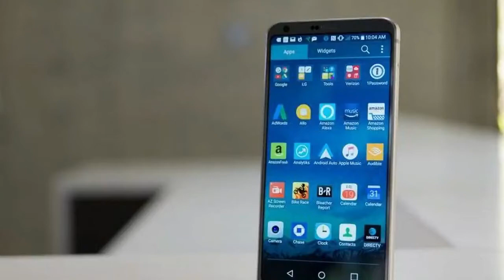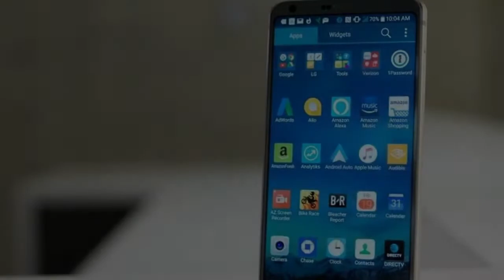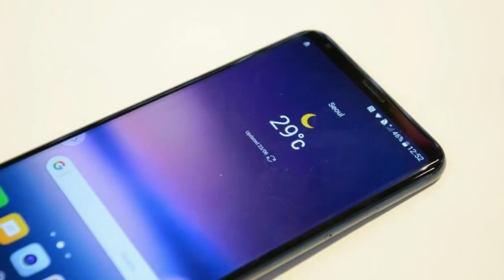NEW LG G7 Prize and Release Date Rumors Leaks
The LG G6 was unleashed onto the world in early 2017, so we're ready for its successor, the LG G7. What will it look like, what’ll be inside, and will LG finally cut it out with the region-specific features? Let's get started.

If you were hoping to see the LG G7 at MWC 2018 you're probably out of luck, as the firm has apparently confirmed to Tech Advisor that this won't be happening, saying "we are not holding a press conference at MWC this year." This follows similar news reported by Gearburn, which claims an LG exec hinted that the G7 would be "a little bit late."